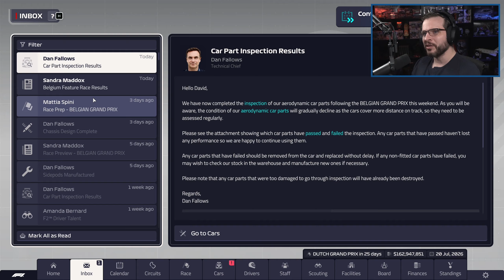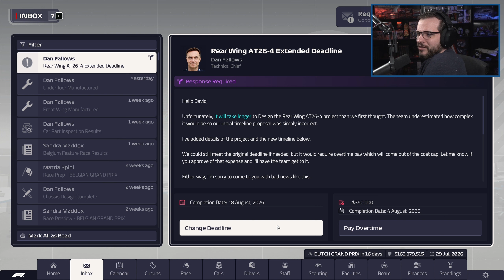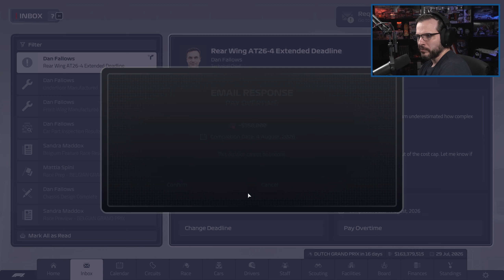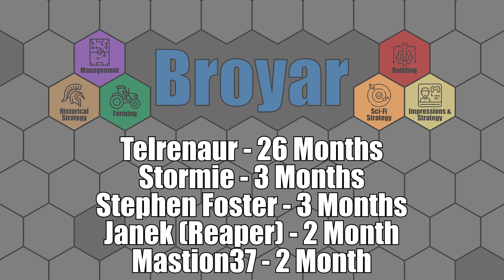F1 Manager 23: Hard Difficulty - RED BULL JUST WON'T GO AWAY - Alfa Tauri - S4E14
Let's Play: F1 Manager 23 - Alfa Tauri - Hardmode Difficulty - Formula 1 2023

I'm very excited to start a new series in F1 Manager 23. I am going to be playing as the Alfa Tauri Racing team, and we will be playing on the new Hard Difficulty for the AI.

If you like content from aarava and NeroBax, I am hoping you will like my content as well.